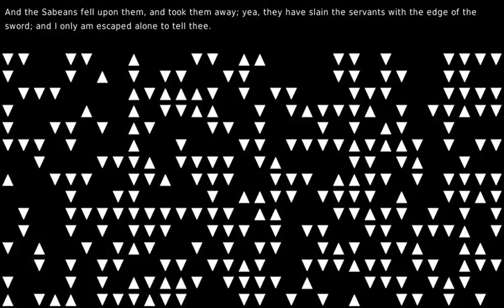Every child is an artist